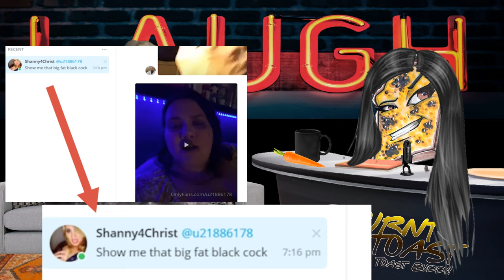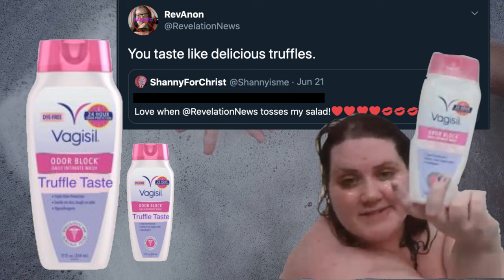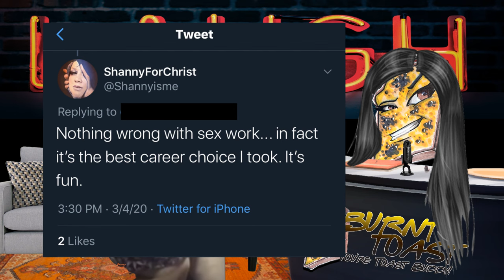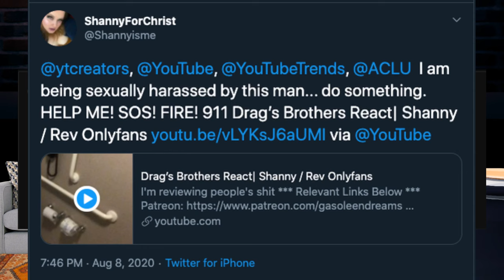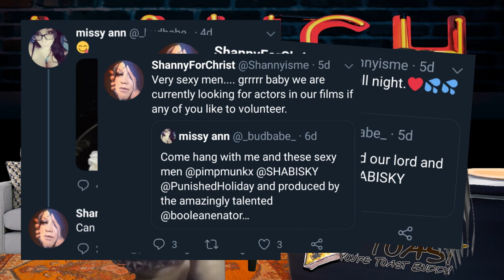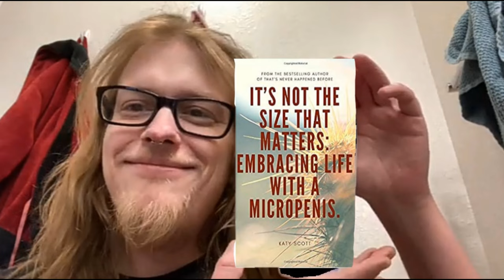Shanny Claiming Sexual Harassment.....While Sexually Harassing Women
Here we go again with Shanny accusing the entire internet of sexual harassment. She demands that Youtube and God strike down anyone who gives commentary on her p o r n "career." Meanwhile, she's sexually harassing women and looking the other way when Gman sexually harasses me, saying it's "stupid drama."